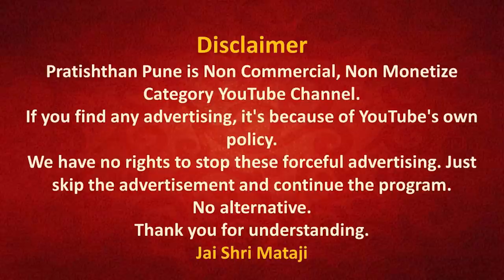13 June 2023 | Early Morning Meditation | Sahajayoga | 04 AM IST | Pratishthan Pune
मॉर्निंग मेडिटेशन प्रतिष्ठान पुणे से 13 June 2023 को सुबह 04 बजे लाईव्ह प्रसारण इस लिंक पर होगा |

🔸 Today's Speech by Shri Mataji -  Sahaj Yoga Shri Mataji Speech at Bordi 6 2 1985
🔔▶️ Speech link -